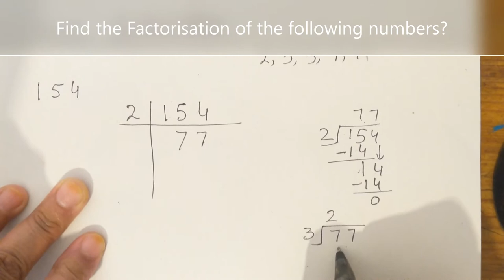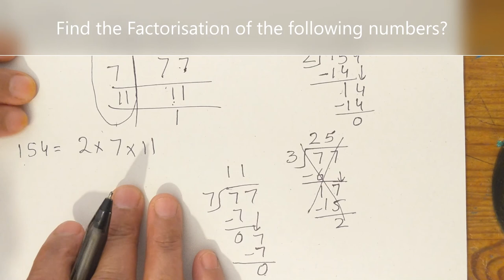Find the Factorisation of the following numbers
35, 42, 108, 128, 96, 124, and 72
And share your answer in comment box.

The prime factors of a number are all the prime numbers that, when multiplied together, equal the original number. You can find the prime factorisation of a number by using a factor tree and dividing the number into smaller parts.

Prime Numbers
A prime number is any number that is only divisible by itself and 1. Some examples of prime numbers include 2, 5 and 17. Numbers such as 15 or 21 are not prime, because they are divisible by more than just themselves and 1.

Prime Factorisation
To factor a number is to break that number down into smaller parts. To find the prime factorisation of a number, you need to break that number down to its prime factors.